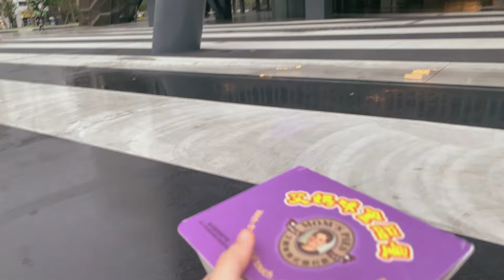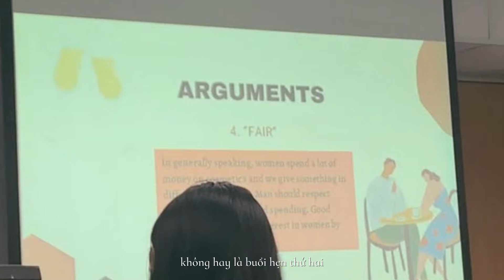nhật ký những ngày thi cử| bài thi viết, tranh biện, trò chuyện, và pie| daily vlog| nadaonay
Hello, xin chào mọi người! Mình là Ngọc Anh, chào mừng mọi người đã đến hoặc quay lại với nadaonay!

Những ngày thi tiếp theo giữa kỳ vào cuối tháng 3 cũng không căng thẳng lắm, mình ôn thi là chính, ăn uống và tám chuyện là chủ yếu😓 (nên bạn nào thi cử stress quá thì có thể xem cho đỡ stress 😃) Đại khái thì thi cử trường mình không quá là nặng nề và áp lực như các trường khác nên mọi người có thể thấy ngày thi cũng không khác gì ngày thường là mấy @@ (nhưng những ngày tiếp theo thì khác nhiều vì mình thi những môn khó hơn T_T)

Và vì tính cố chấp của mình nên là tui đã để Anti-Hero của Taylor Swift vào phần ở trường. Tại tui thích =)))) thế xong bị dính bản quyền, tui cũng dự đoán là sẽ dính, thì tui cũng kệ thôi, kiểu cũng không phải lần đầu tui bị dính bản quyền. Cơ mà lần này, tui được Youtube gửi hẳn một cái email về, tui khá là sợ, thế xong trong lúc hỗn loạn, tui đã thay bản nhạc đấy bằng một bản gì đấy của Youtube Studio T_T Xin lỗi mọi người rất nhiều, lần sau tui sẽ cẩn thận hơn, huhu, mọi người xem đỡ v nhaaaa 😭🙇‍♀️

Tuy đây là nhật ký của mình, nhưng hy vọng là ai xem được cũng sẽ nhận được cái gì đấyyy ^^

Thế thui, have a nice day!!!

Timeline:
00:00 27/3/2023 update kỳ thi marketing
00:41 28/3/2023 thi news writing
01:39 hai bạn du học sinh này hay nói chuyện (ngáo) như thế nào @@
05:47 đến trường học thể dục T_T
07:05 về nhà kể về bài thi và ăn pie
09:55 29/3/2023 lớp tiếng Anh có bài thuyết trình và tranh biện!
12:00 CONTACT của tui

Subcount: 410